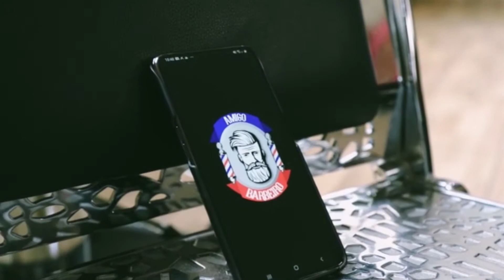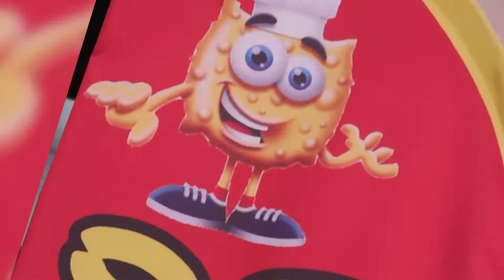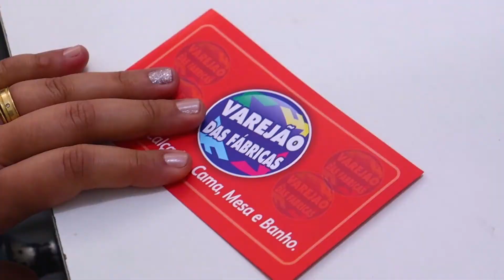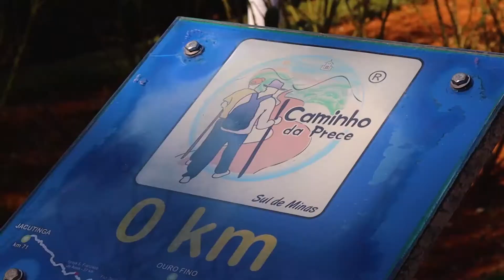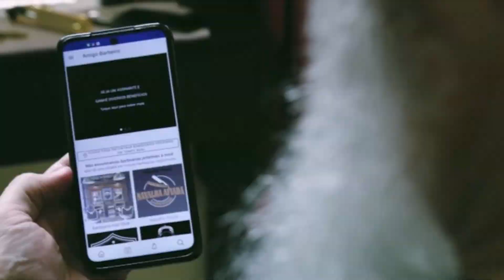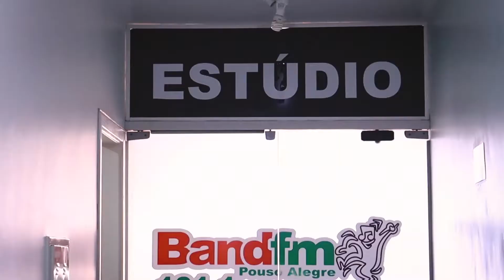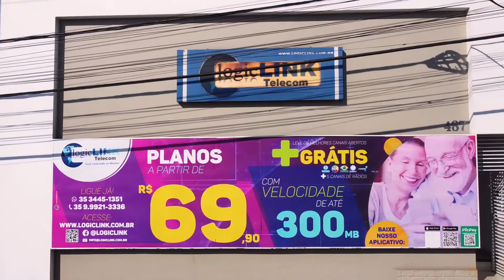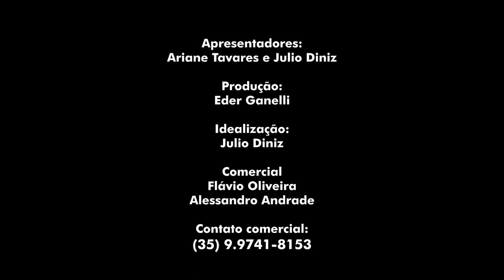Borda da Mata - Programa Turismo & Negócios 19 06 2021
Nesta semana vamos saber um pouco mais sobre Borda da Mata, uma cidade acolhedora que também é a capital nacional do pijama. 🌇